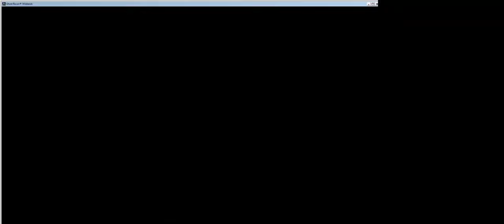Tom Clancy's Ghost Recon Wildlands - How not to play the game!